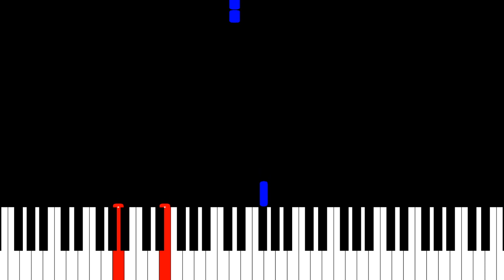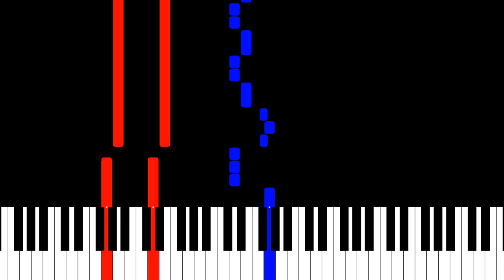Stray Kids Mixtape: Time Out Piano Tutorial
Thank you Stray Kids for this delight of a rock song! Despite the stress of their schedules, they’ve delivered a perfect present for Stay Week.

This feels like the fastest I’ve arranged a Stray Kids song and I just hope the chords are right. I’ve been absent on this channel for a while, aside from livestreams. Thanks to everyone who watches these lives. It’s good to be back!

Stray Kids Piano Tutorial
SKZ piano tutorial
Mixtape: Time Out
Stay 4th Anniversary